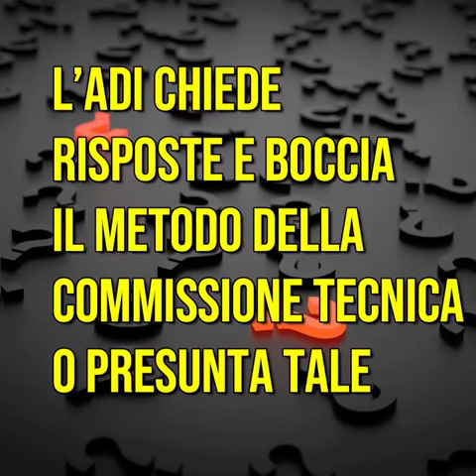Testo Unico Università: Top Secret e antidemocratico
Testo Unico Università | Nelle segrete stanze del Ministero dell’Istruzione, il Ministro Marco Bussetti ha formato una Commissione di soli professori ordinari e tecnici esterni incaricata di stilare il Testo Unico sull’Università. Come abbiamo già denunciato su Il Sole 24 Ore - Scuola24, riteniamo gravissimo che le rappresentanze di studenti e ricercatori siano state tenute all’oscuro. Per noi dell’ADI è necessario portare la discussione negli unici luoghi legittimati a rappresentare il mondo dell’università: il CUN e il CNSU.